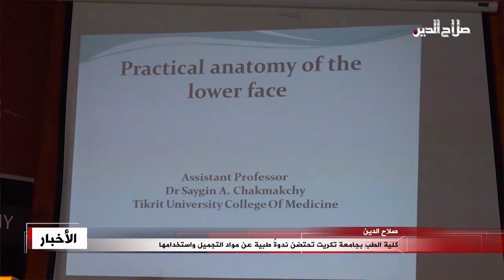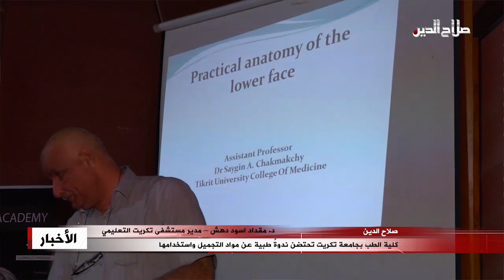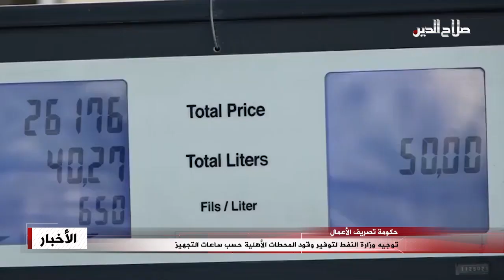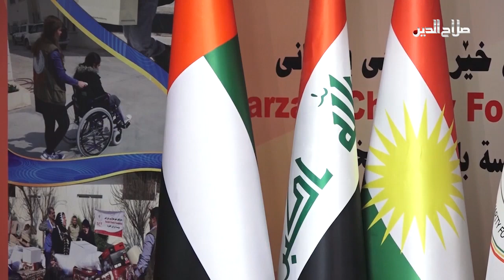نشرة الثلاثاء 5 - 7 - 2022